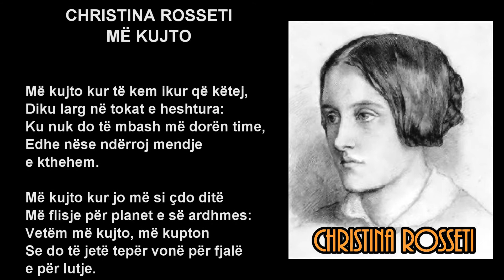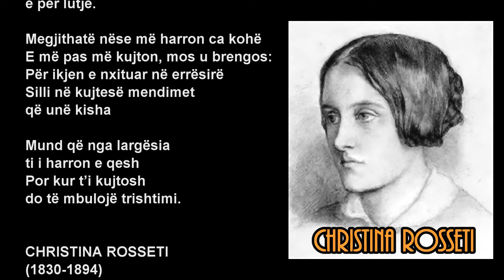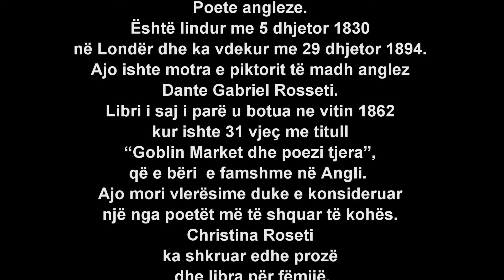CHRISTINA ROSSETI (1830-1894) 🌹 Shqipëroi K.P. Traboini